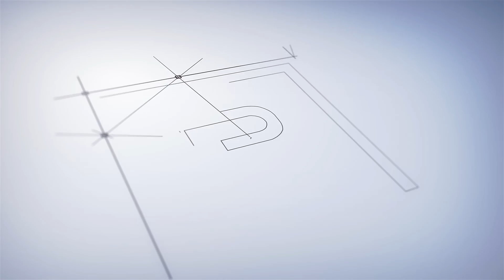Sye Raa Public Talk | Sye Raa Public Review | Sye Raa Narasimha Reddy Public Talk | Chiranjeevi